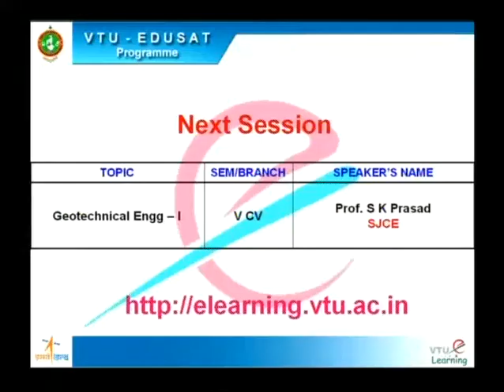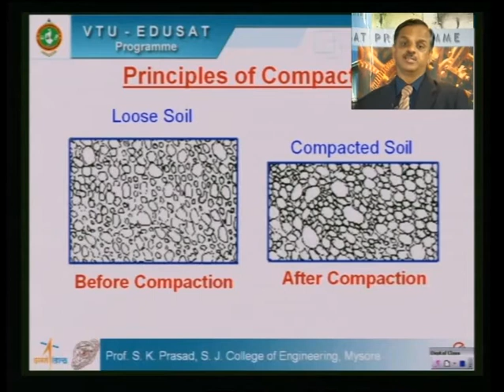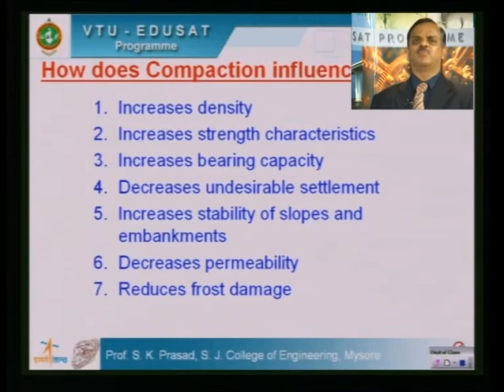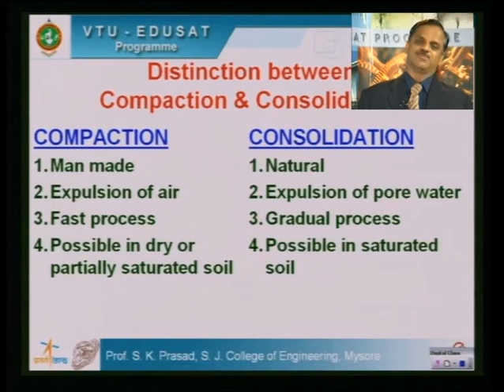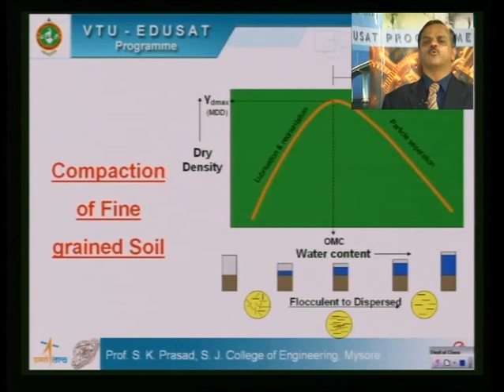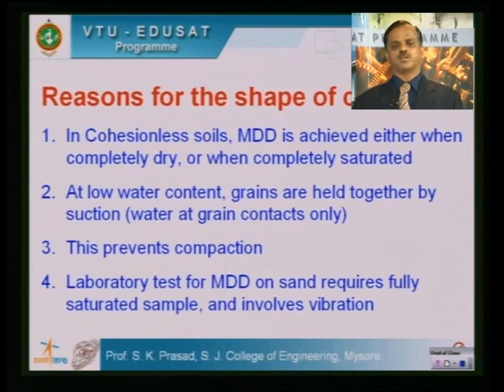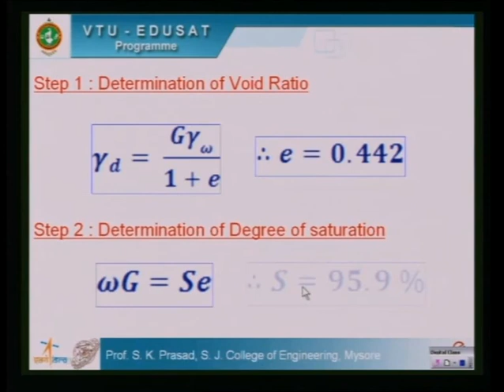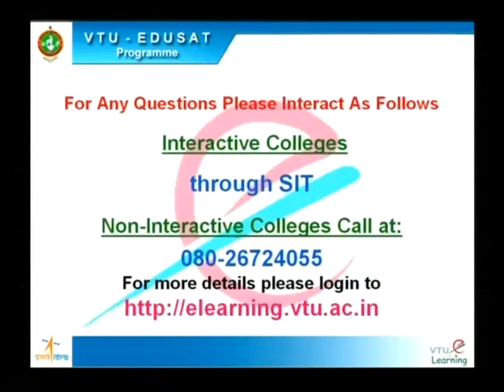Lecture 26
06CV54 - Geotechnical Engineering - I